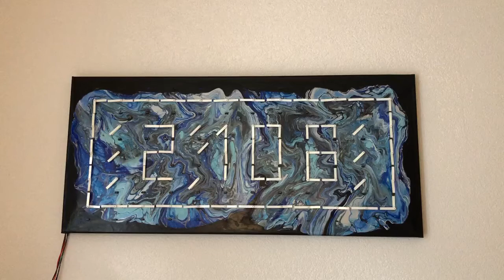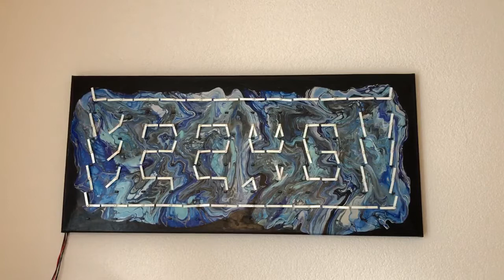MetaClockCock v3 Intermezzo Tests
Some test sequences on MetaClockClock v3. This is my second MetaClock after It is using new boards (more modular, slightly larger but less weight and easier to assemble) with much improved software. There are 60 small dual-stepper motors driving the animation. The canvas is 104x48cm and painted with acrylic pouring.